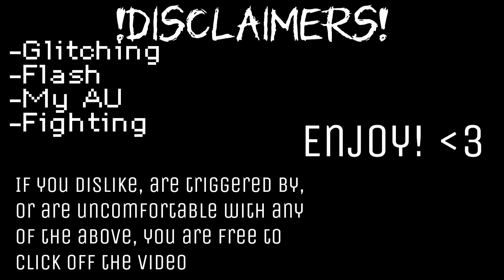||Aftons Stuck In A Room||Gacha FNaF||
But I’m going to make a super professional desc

SS Taken-546
Time Taken- A Week
Time Taken On Thumbnail- 53 Min
Apps Used- Gacha Club, CapCut, and IbisPaintX
Songs Used (Not In This Order!)- Turtle Crusher (Slowed), Four Bits To The Left (Slowed), Alchemist’s Fantasy, Fallen Down Music Box, Somewhere Fuse